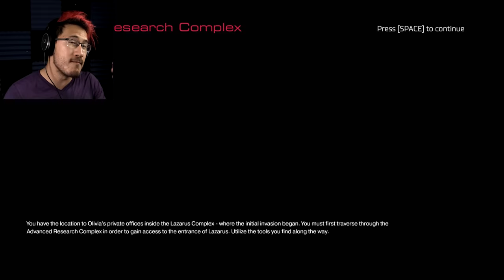PINKY WANTS TO PLAY!! | DOOM - Part 5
We make our way into the very depths of hell... what awaits us?